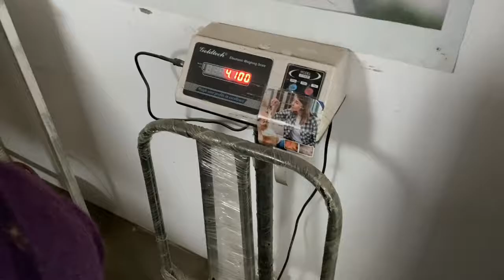My cats neuter surgery vlog | Neuter cat | How to get your cat neuter | neutering procedure of cat